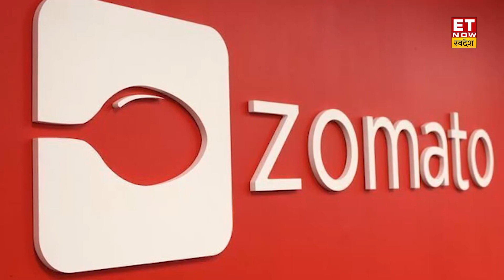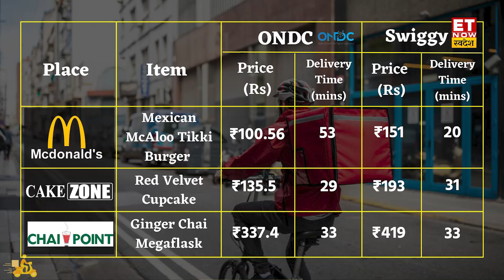ONDC Explained : क्या E-Commerce की दुनिया का Game Changer साबित होगा ONDC ?| ET Now Swadesh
साल 2016 सरकार ने UPI Launch जिसने Paymet करने का तरीका बदल दिया… वहीं अब सरकार एक और Platform लेकर आई है जो अब Online खरीदारी की दुनिया बदलने वाली है… ये Platform है Open Network for Digital Commerce यानी ONDC… यह Platform E-Commerce की दुनिया में इतना क्रांतिकारी बताया जा रहा है कि इससे Amazon, Flipkart, Swiggy, Zomato, Ola, Uber जैसी Apps से आपको छुटकारा दिला सकता है और आप को सब कुछ एक जगह ही मिल जाएगा… सब कुछ मतलब सबकुछ….. Apple Phone से लेकर Apple तक, पास के Restaurant में मिलने वाली बिरियानी से लेकर Cab Book करने की सुविधा तक… तो आईए इस वीडियो में जानते हैं क्या है ONDC और यह कैसे करता है काम…

Script - Lav Kumar

Tim